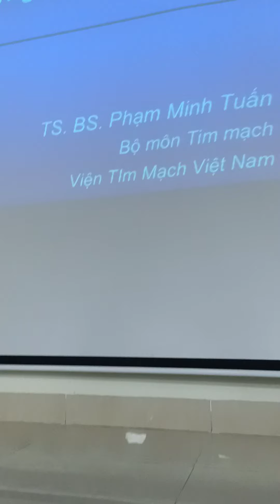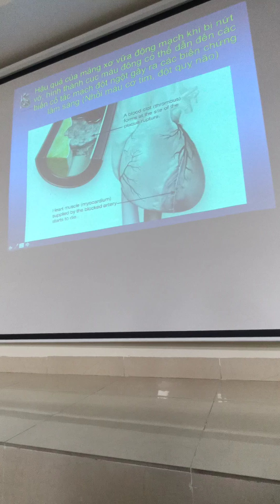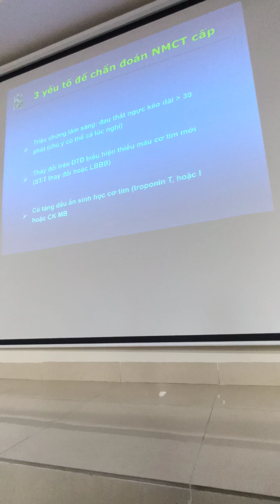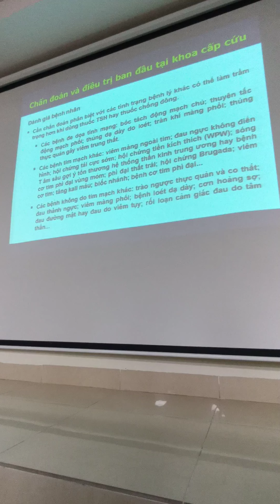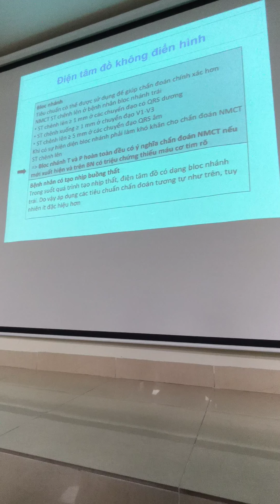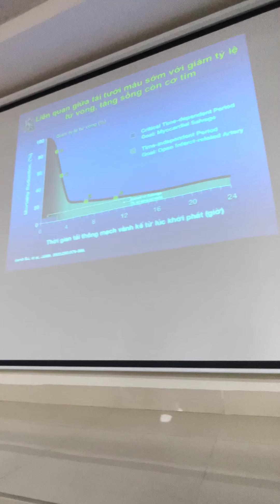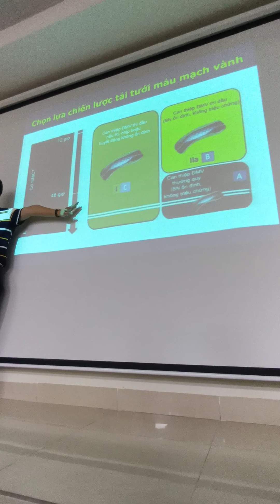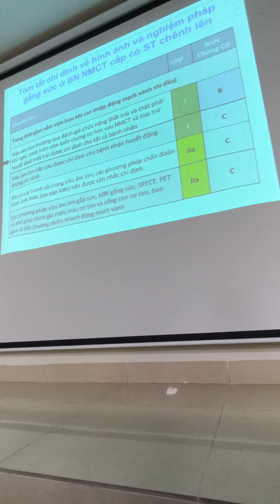Cập nhật chẩn đoán và điều trị Hội Chứng Mạch Vành Cấp / ĐHY HN TS Phạm Minh Tuấn / Viện Tim Mạch VN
Bài Giảng dành cho BSNT, CK2, Cao Học, CK1 Đại Học Y Hà Nội